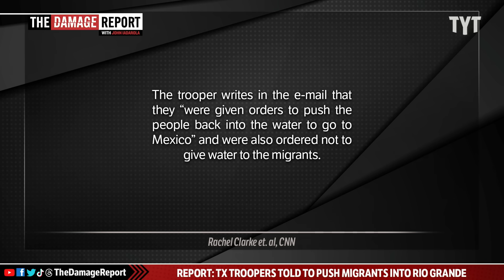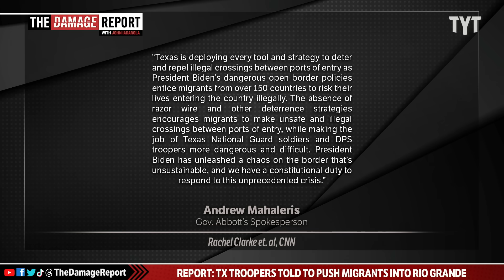Texas Republican SCRAMBLES To Cover Up Unimaginable Border Disaster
Texas Governor Greg Abbott puts out deplorable defense in an effort to sweep away disastrous report on Border Patrol Trooper orders to use cruel new tactics that would cause fatal danger to migrants. John Iadarola and Michael Shure break it down on The Damage Report.

Texas troopers told to push back migrants into Rio Grande River and ordered not to give water amid soaring temperatures, report says

"Emails shared with CNN by the Texas Department of Public Safety detail a trooper-medic expressing concerns to a supervisor over the inhumane treatment of migrants along the border in Eagle Pass, Texas.

The Department of Homeland Security and the Justice Department are in ongoing talks about what action can be taken against Texas amid concerns over Texas Gov. Greg Abbott’s months-long operation along the US southern border, according to a source familiar with the discussions.

In the email, the trooper said medics “were given orders to push the people back into the water to go to Mexico” and were also ordered not to give water to the migrants.

The email is a report of weekly events and operational concerns from June 24 to July 1 while the officer worked as a trooper-medic. The email was first reported by the Houston Chronicle on Monday."